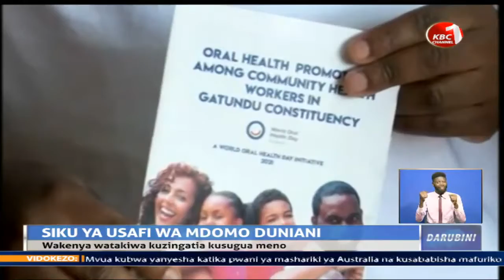Siku ya usafi mdomoni yaadhimishwa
Wakenya wametakiwa kuzingatia kusugua meno yao kila mara na kukita tabia hiyo kwa watoto wao iwapo vita dhidi ya maradhi ya midomo vitashindwa. Wataalam ambao waliongea siku ya afya ya mdomo duniani katika kaunti ya Kiambu walihusisha maradhi ya meno kama vile matundu kwenye meno na saratani ya mdomo na ukosefu wa usafi mdomoni. Wito huu umetolewa huku ripoti zikidokeza kwamba asilimia 70 ya watu duniani wamekumbwa na matatizo ya afya ya mdomo kama vile kuumwa na meno na matundu kwenye meno tangu kuzuka janga la COVID-19.